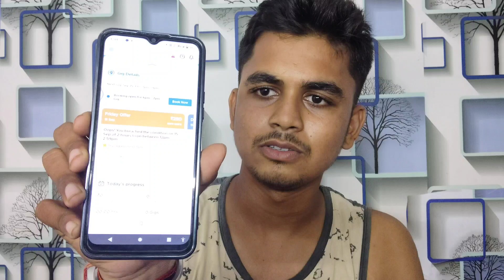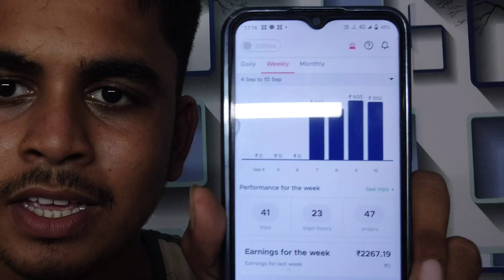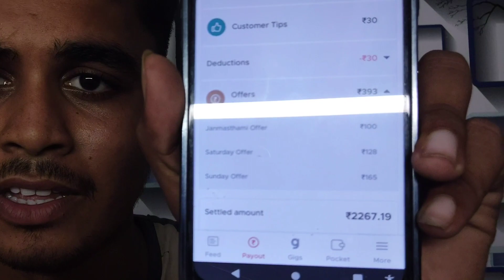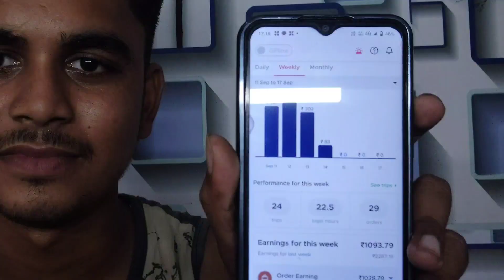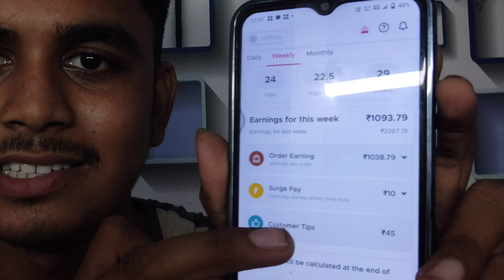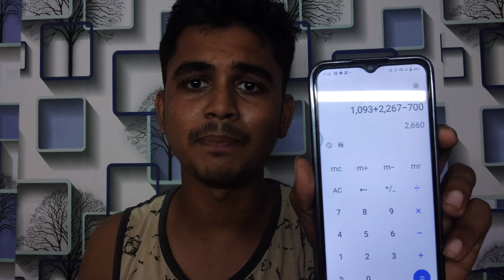Zomato Earning 💵 || How To Earn Money From Zomato || 2000/Day Earn On Zomato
तो दोस्तों उम्मीद करता हूं कि आपको वीडियो पसंद आएगी ||